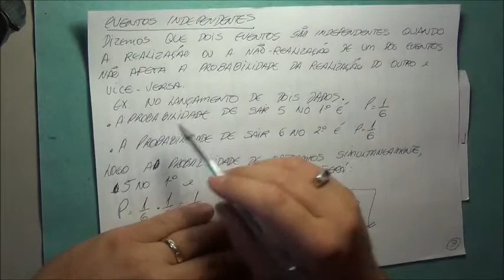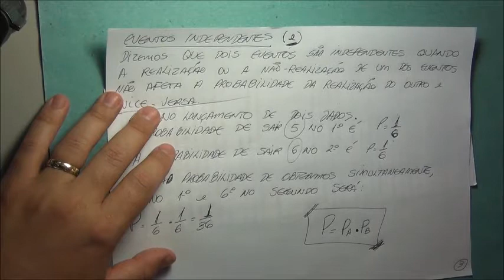2º ano do EM - 9 - probabilidade - 2 - eventos complementares e eventos independentes